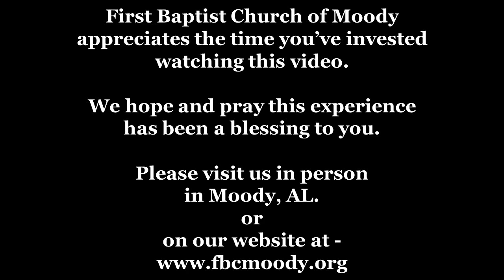2020/03/29 The Cross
The Cross
Luke 23:26-50
Dr. Brad Moseley